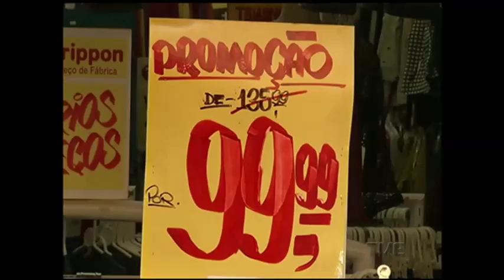Quase 88% dos gaúchos pretendem comprar roupas e calçados típicos do inverno, apesar da crise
É o que revela uma pesquisa da Associação Gaúcha para Desenvolvimento do Varejo. Lojas mais populares, como as do centro da capital, podem se beneficiar com a procura por estes produtos.